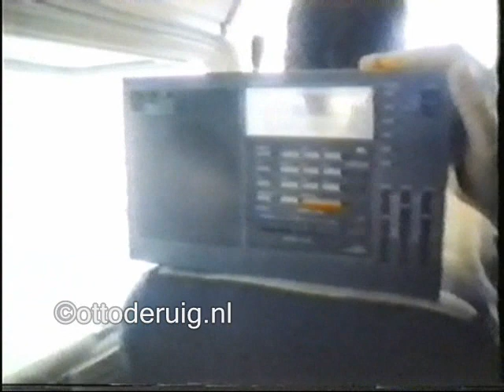Start Radio Paradijs 1 augustus 1981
Zendschip van Radio Paradijs
uit het NOS journaal van 1 augustus 1981
Nieuwslezer: Joop van Zijl.

Bron: slechte kopie op vhs
Tape: Fuji E-180
Videobewerking: Cyberlink PowerDirector
For.A Digital Time base corrector FA-400PS
Audiobewerking: Behringer DSP9024